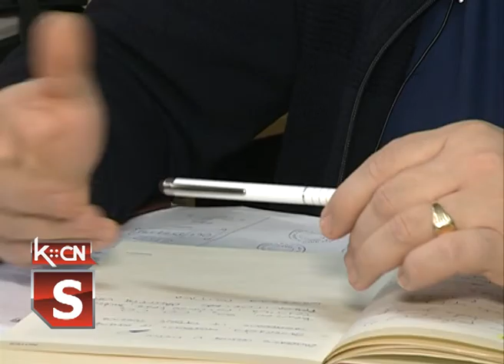Zagađenost vazduha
Zagađenost vazduha ili aerozagađenje je nastalo još sa pojavom vatre i to od dima i zagušljivih gasova a dalji uticaj na zagađenje vazduha imaju razvoj industrije, saobraćaja i  prerada štetnih materija. Najveći uzročnik zagađenja vazduha u manjm sredinama kao što je Šid izdvaja se  saobraćaj, tačnije izduvni gasovi vozila